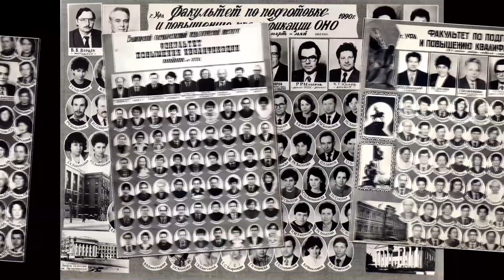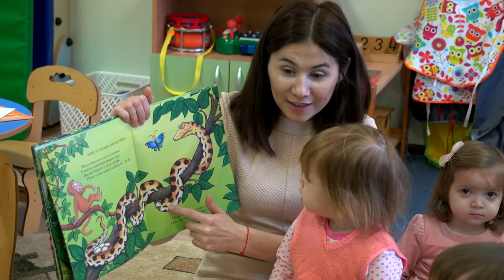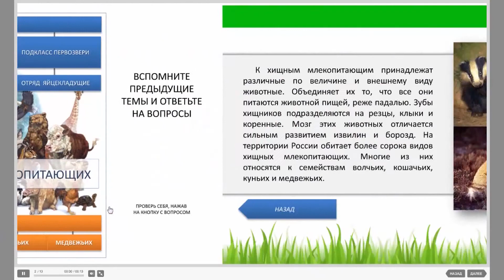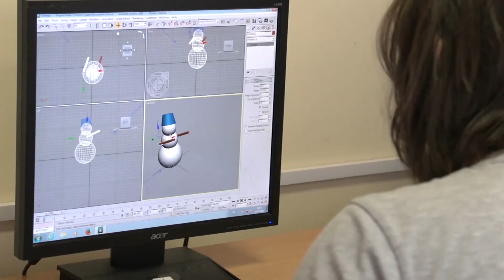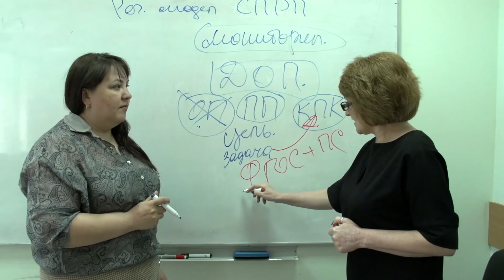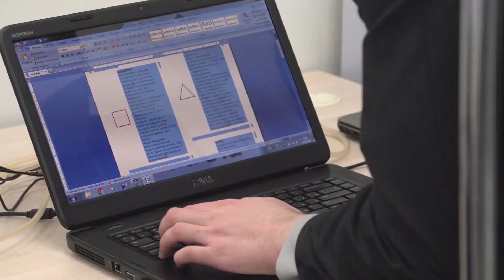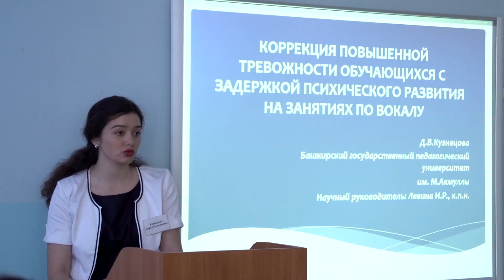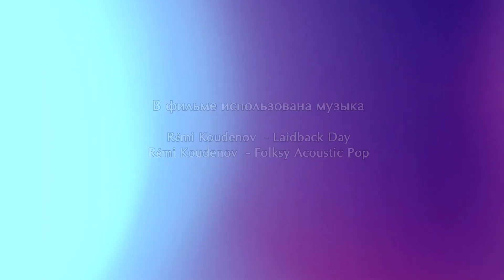Институт дополнительного образования - 2017